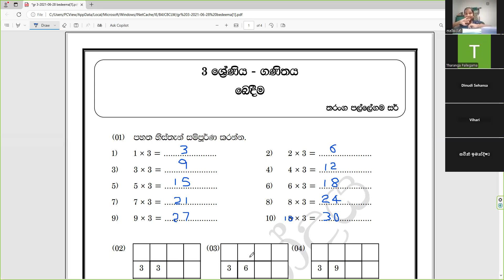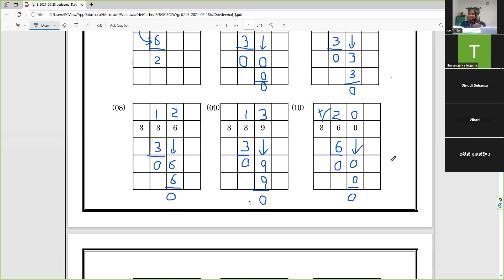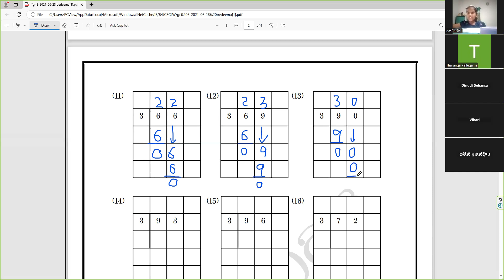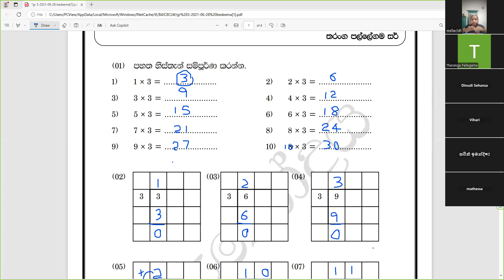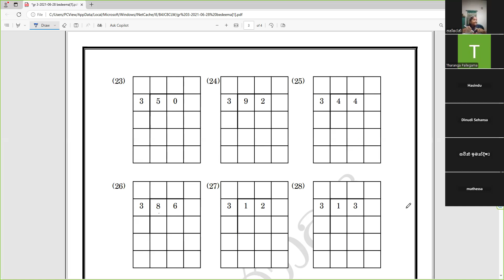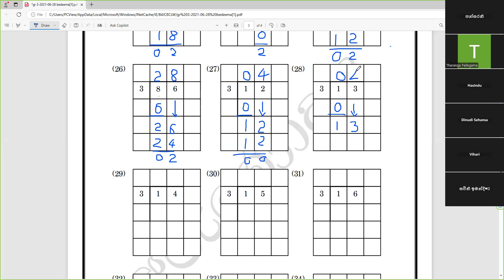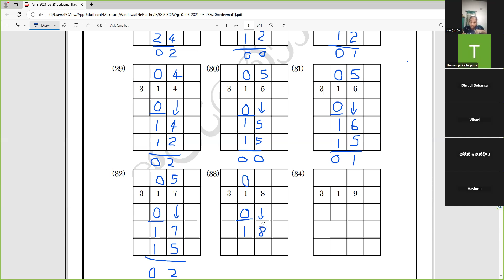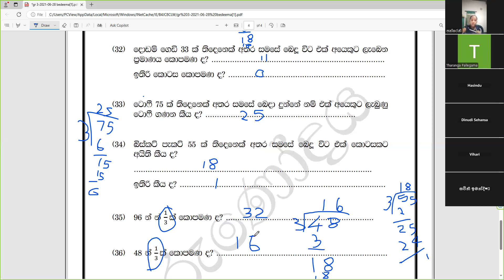3 න් බෙදීම ,2024/11/23